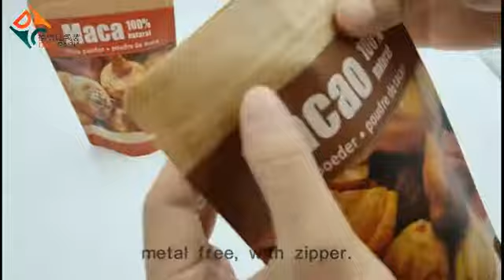Natural Kraft Paper Bags for Snack | DXC PACK®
Our metal free pouches are friendly to the environment. Up to 9 colors printing on the matte BOPP and laminated with biodegradable kraft paper. Looks very natural and comfortable. Besides, cutting a custom window on the kraft paper is one of our advantage.